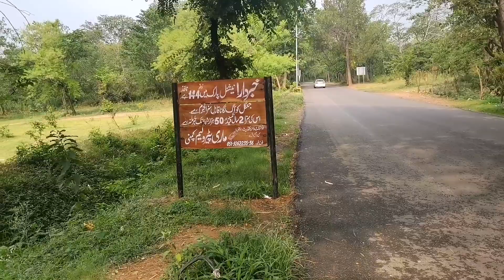Islamabad To Pir Sohawa | Pine City Pakistan || Islamabad beauty | Epi-35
This is me Maaz Murad and today's Video is about a special travel vlog to pir sohawa and here you can check monal resturent views and pine city.

Related Keywards
Islamabad
Islamabad pakistan
Pakistan
Pakistan tourist attractions
Islamabad Capital of pakistan
Islamabad wheather
beautiful places in Islamabad
Beauty of Islamabad
Islamabad pakistan tour
Tourism in pakistan
Scenic beauty of Islamabad
Resturents in Islamabad
Islamabad travel
Pakistan vlogger in Islamabad
Islamabad beautiful places
About Islamabad beauty
Islamabad village beauty
Islamabad travel video
Islamabad video
Visit to pakistan
Visit to Islamabad
Islamabad in 2023
2023 vlog
Urdu hindi vlogs
Beautiful places in Islamabad for tourists
Secret village in Islamabad
Islamabad village life
Beautiful Pakistan
Pakistan travel
Travel vlog Islamabad
Most beautiful places in Islamabad